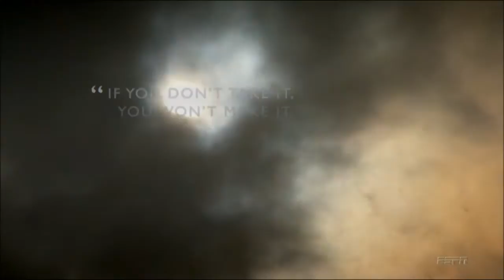"If you don't take it , you won't make it" - Historical 100m in the 1988 olympic games in Seoul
"If you don't take it , you won't make it" - Historical 9'79'' 100m in the 1988 olympic games held in Seoul, South Korea and rivalty between Ben Johnson and Carl Lewis.